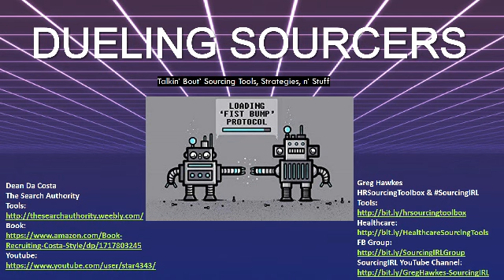Dueling Sourcers - Dean Da Costa & Greg Hawkes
Dean and Greg talk about recruiting nurses and doctors, sourcing tools, and each of our process in doing so.

Scroll Down for our Links:

Dean Da Costa
The Search Authority
Tools:

Greg Hawkes
HRSourcingToolbox &
Tools: